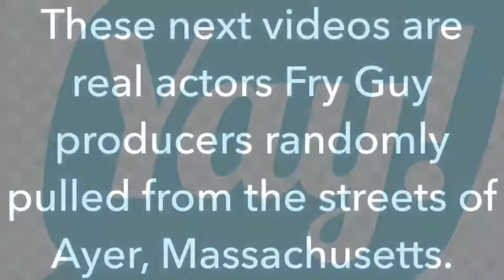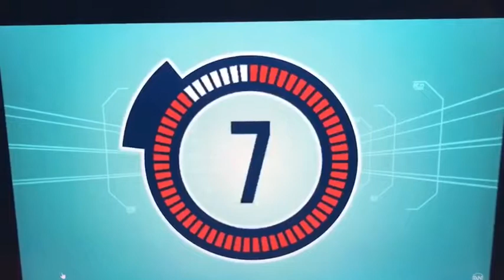The Fry Guy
Modern World History project about an revolutionary invention...The Fry Guy!